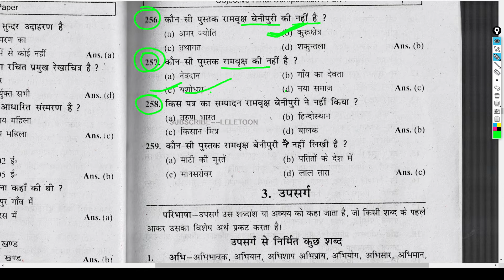किस पत्र का सम्पादन रामवृक्ष बेनीपुरी ने नहीं किया ?